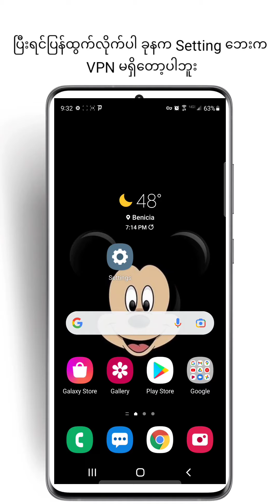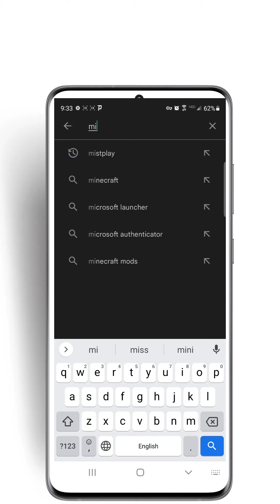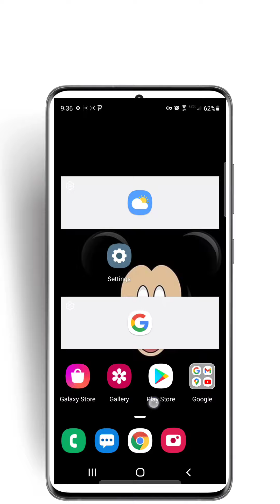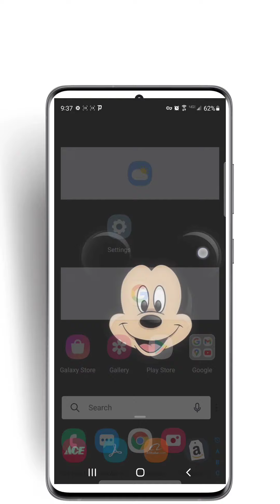How to hide Apps on Android 2 Methods(Androidဖုန်းမှ Appsများကို hideတဲ့ အလွယ်ဆုံး နည်းလမ်း နှစ်ခု)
အလွယ်ဆုံး Androidဖုန်းမှ applicationတွေကို အလွယ်ဆုံး hideတဲ့နည်းလမ်း နှစ်ခုကိုရှင်းပြပေးထားပါတယ်။